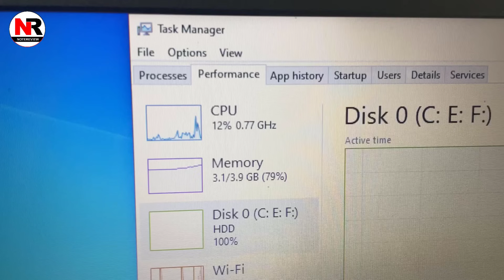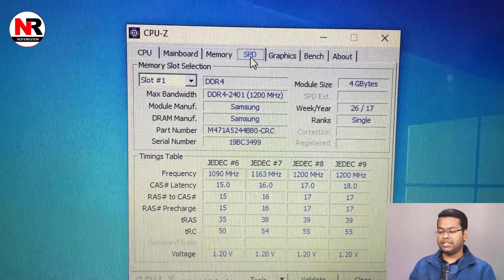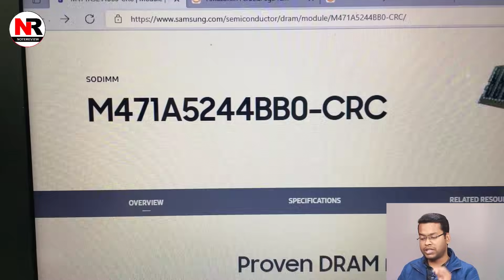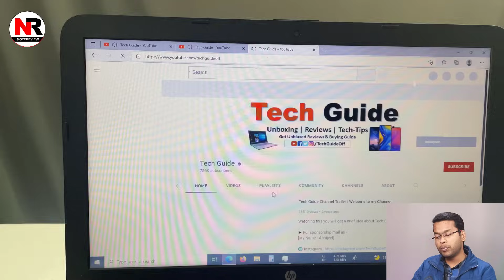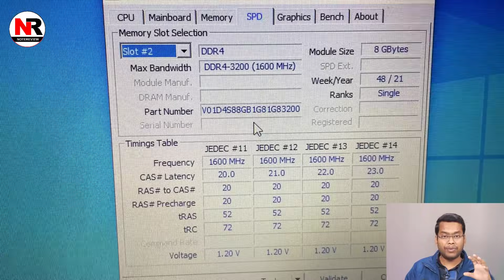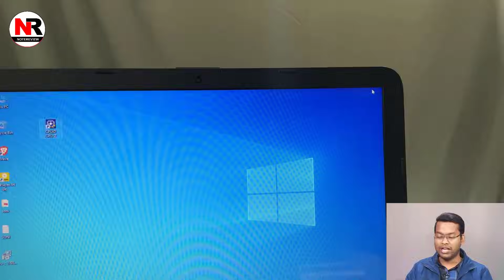How to Upgrade RAM in Laptop | RAM Upgrade Kaise Karen | RAM vs SSD Which is Better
This video is about How to Upgrade RAM in Laptop | RAM Upgrade Kaise Karen | RAM vs SSD Which is Better | RAM Upgrade

► Tool Kit

► CPU-Z Software - Removed due to YouTube Policy

[Topics Covered]
1) how to upgrade ram on a laptop
2) how to upgrade laptop ram
3) how to install laptop ram
4) how to upgrade laptop ram hp
5) RAM vs SSD Which is Better